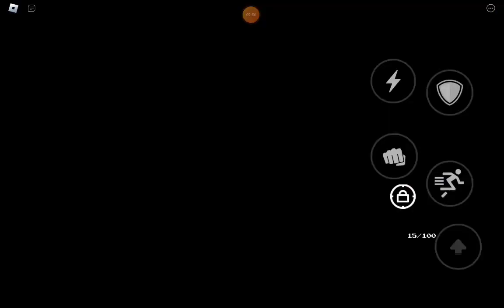I played crushed battle ground